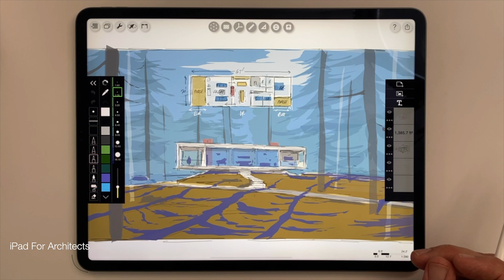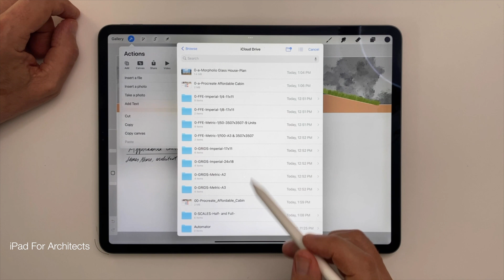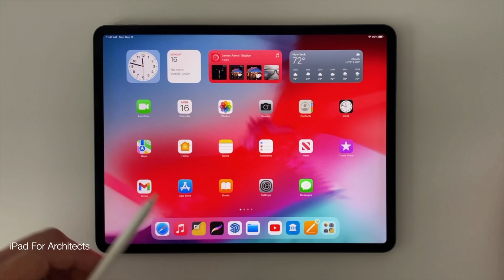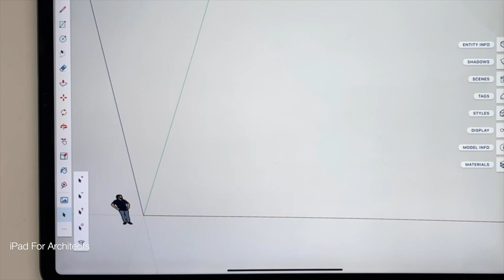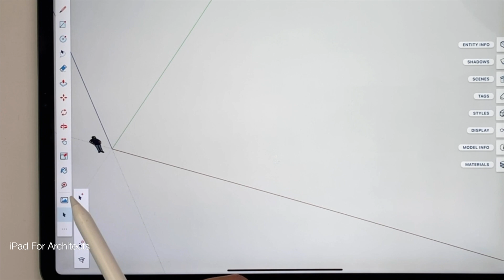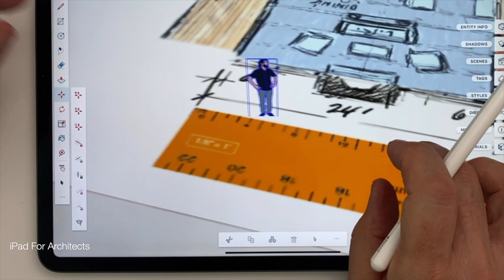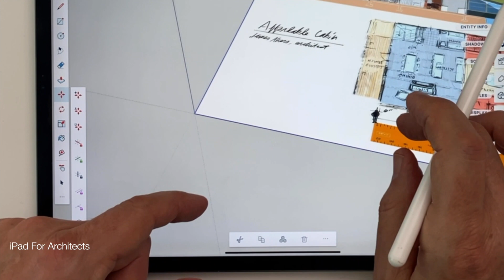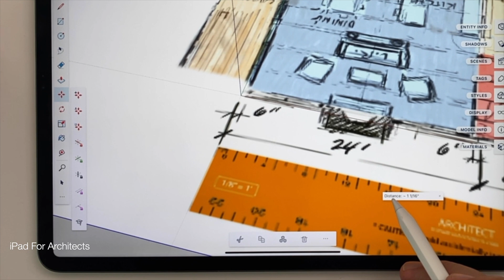Scaling A JPEG Plan Imported Into Sketchup For iPad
Master a real-world Procreate & Sketchup for iPad workflow.
Enjoy this super-slow, super-calm lesson from my new course.